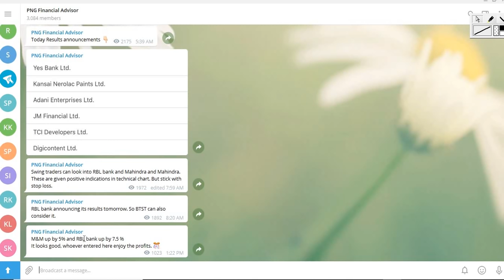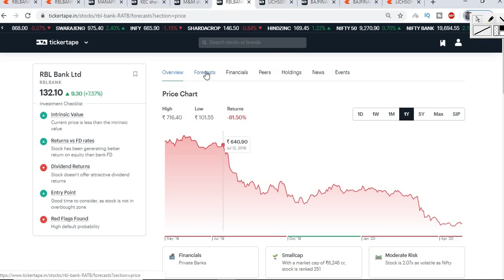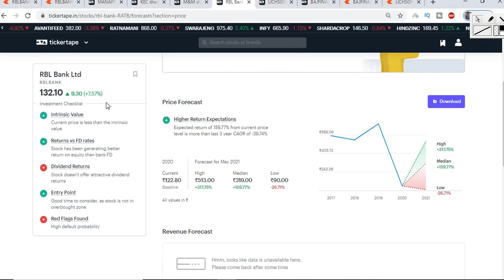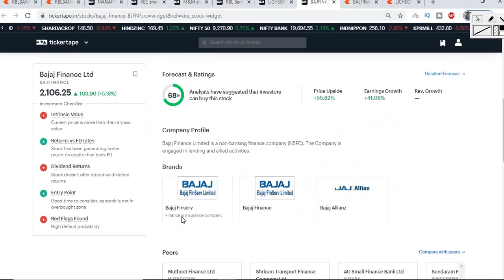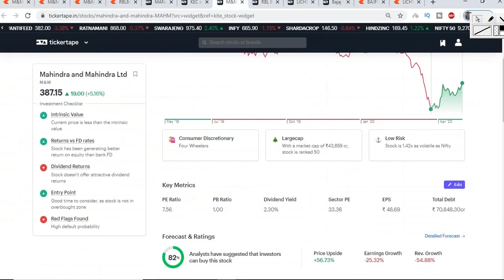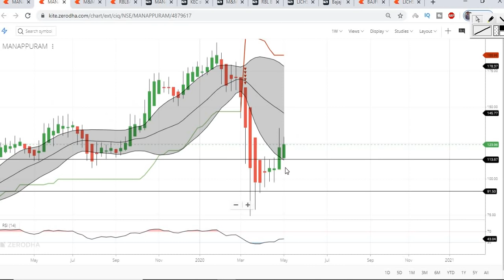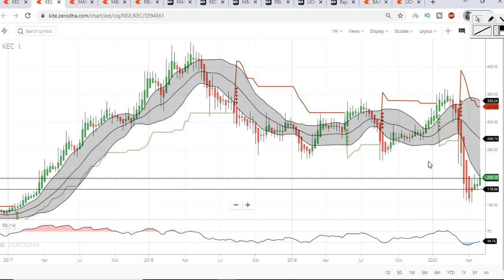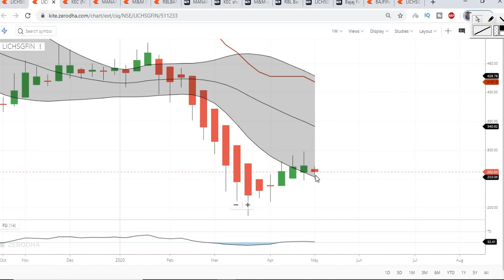Five Best Stocks for Swing Traders | RBL Bank | KEC | Bajaj Finance | Manappuram | M&M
Best 10 stocks should be in your Portfolio || మన పోర్ట్ ఫోలియో లో ఉండవలసిన HIGH DIVIDEND స్టాక్స్

In this video we clearly explained about Five Best Stocks for Swing Traders for Short Term Gains | RBL Bank | KEC | Bajaj Finance | Manappuram | M&M

All trading and investment strategies are used at your own risk.